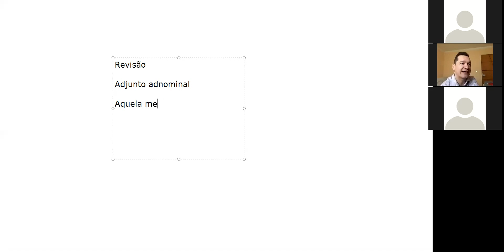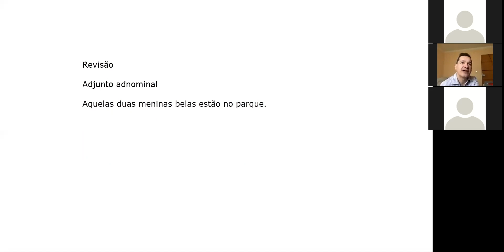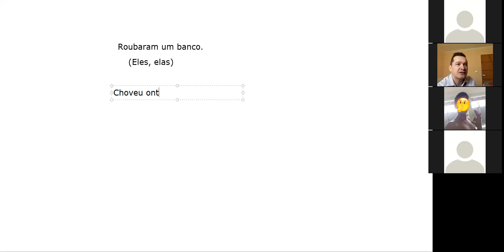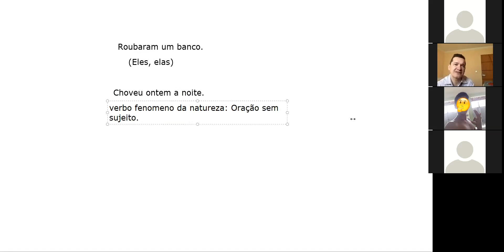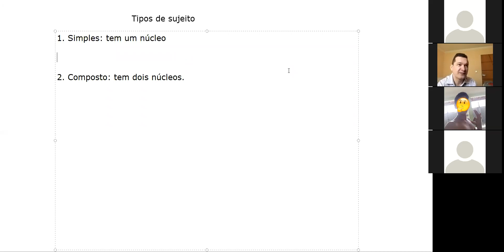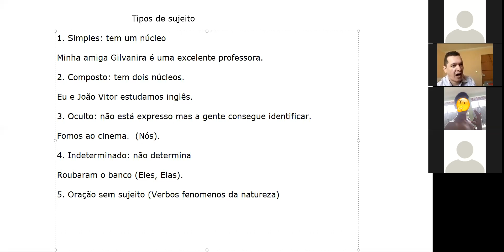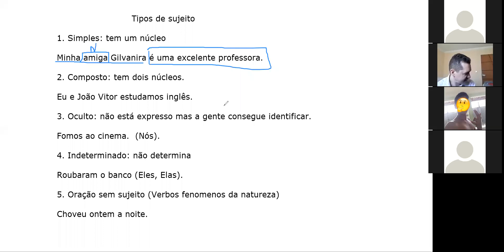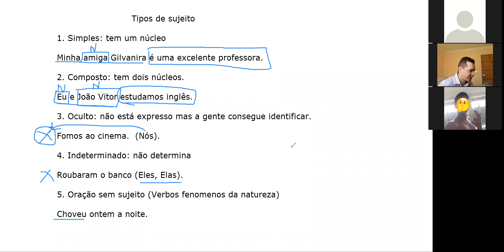Dia: 17.09.20. Disciplina: Portugês. Série: 8º ano. Atividade: No vídeo.